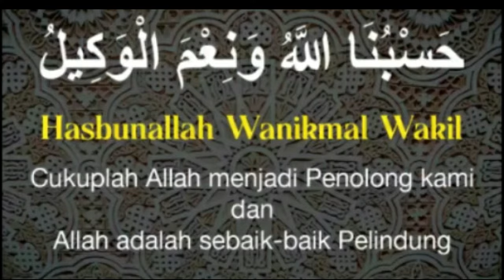WIRID HASBUNA 450 X AGAR PENDAPAT/PENGHASILAN BERTAMBAH BERKALI LIPAT DARI SEGALA USAHA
HASBUNALLAH WA NI'MAL WAKIL DIULANG SAMPAI EMPAT RATUS LIMA PULUH KALI AGAR PENDAPATAN MENINGKAT BERLIPAT GANDA PADA SEMUA USAHA PROPERTI KARYAWAN PERNIAGAAN PERKEBUNAN PERIKANAN KONTRAKTOR PERUSAHAAN NELAYAN DAN LAIN-LAIN PUTARLAH VIDEO INI SETIAP HARI / MALAM SEMOGA BERMANFAAT DUNIA DAN AKHIRAT